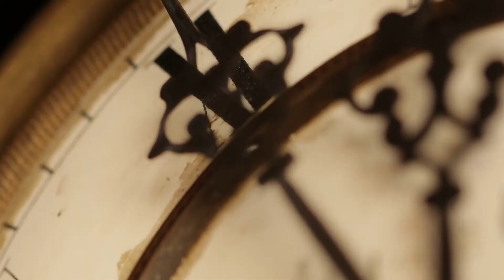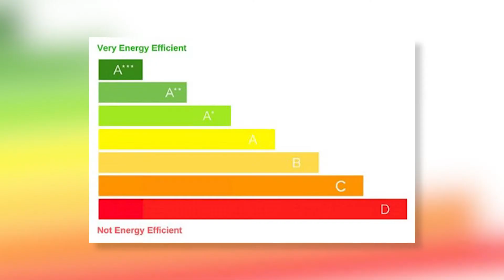Climate Change - Why Eco-proofing Our Homes Is The Sensible Thing To Do!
Hello everyone. In this video, I am happy to explain "Climate Change - Why Eco-proofing Our Homes Is The Sensible Thing To Do!"

In this video, Ray Harmer MHK talks about how the Isle of Man Government is making it possible for residents to eco-proof their homes. Through Government grants and a FREE building assessment, Island residents are able to eco-proof their homes and have warmer, greener, cheaper homes. in return.

On many levels, the Isle of Man Government is making some big strides to make the island a greener, more sustainable place to live.

 Climate change is a problem we all have to face but on the Isle of Man, the Government is making it a more achievable goal.

In this video, Ray Harmer MHK tells us about the grants available and what we can do to make the  Isle of man a greener place for future generations.

➤Suggested Videos:-